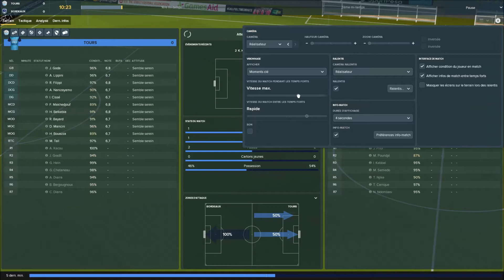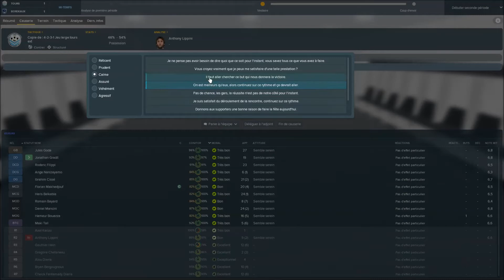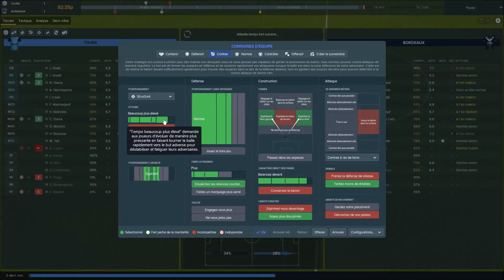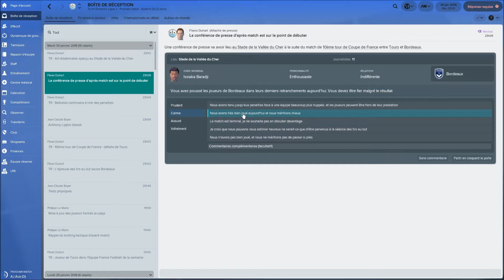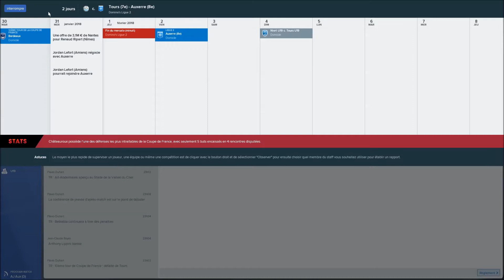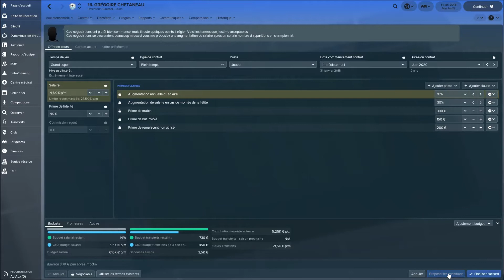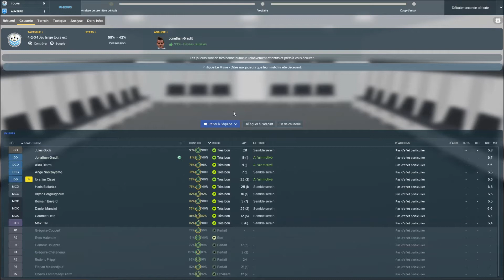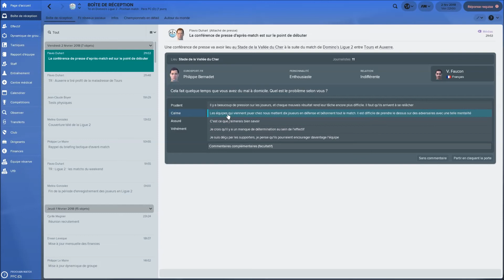FM18 avec le Tours FC, E7 S1, Plus dur sera la chute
Nouveau match en coupe de France contre Bordeaux